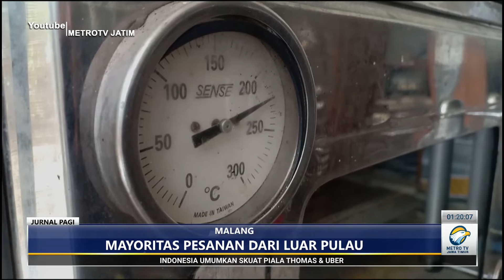Berkah ramadhan bagi perajin kue di malang